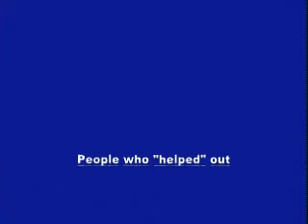TH3 JAN1T0R's Montage 2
My second Halo 2 montage. Nothing special and I just felt like putting it on youtube =] enjoy [The game Halo is owned by Bungie and all music within the video is not made or owned by me but to it's rightful owners. I do not take credit for any of this.]